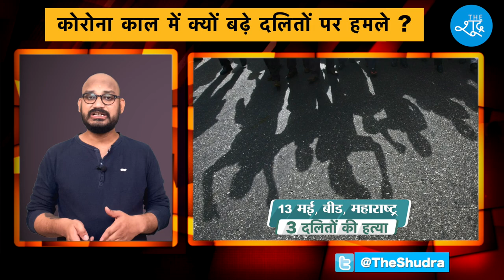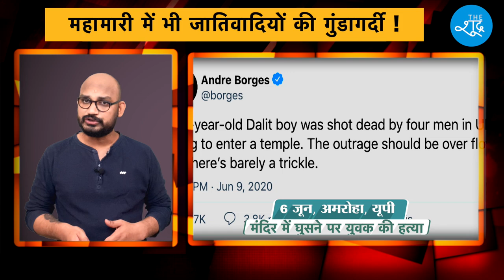Casteism in Corona Crisis : भारत के Dalit दोहरी मार झेल रहे हैं, एक तरफ कोरोना और दूसरी तरफ जातिवाद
Beneficiary Name: The Shudra
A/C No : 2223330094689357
IFSC: RATN0VAAPIS